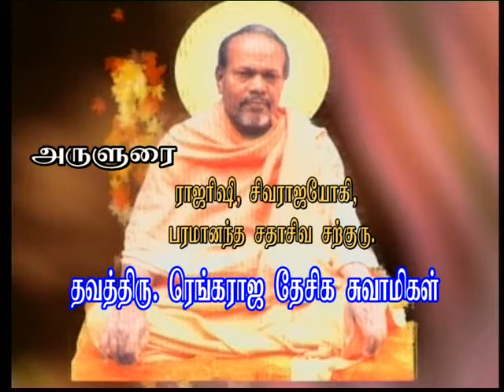Prevention is must | வருமுன்னர் காத்துக்கொள்ள வேண்டும் | குரு உபதேசம் | 01.02.2001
Sri Agathiar Sanmaarga Sangam,Ongarakudil Aasan Gurunathar Davathiru Rengaraja Desiga Swamigal , Thuraiyur,Trichy,Tamilnadu,India.web